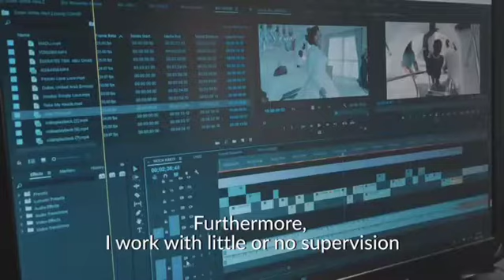Who I am as a creative content creator.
This is a big platform for those that doesn't know who I am